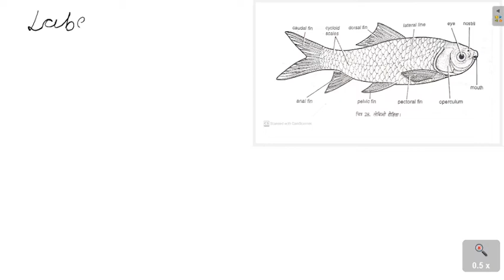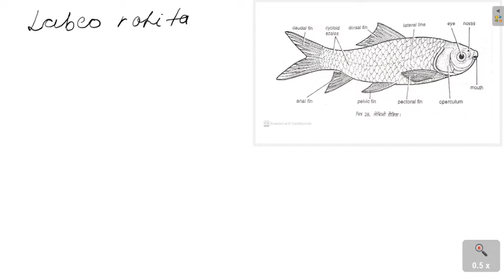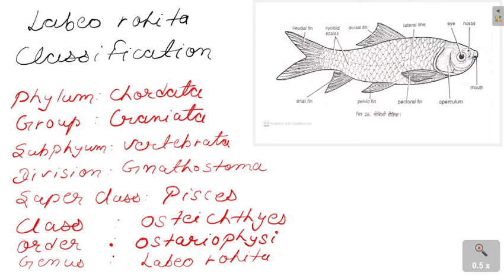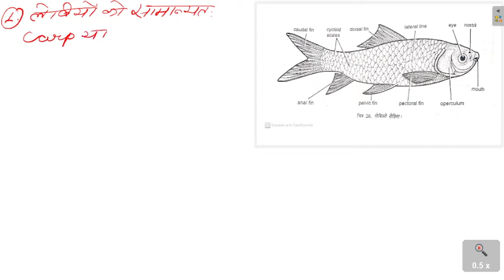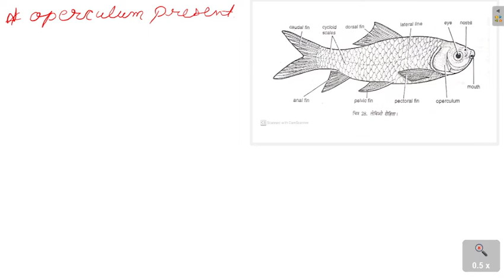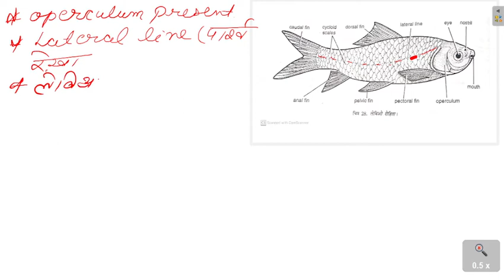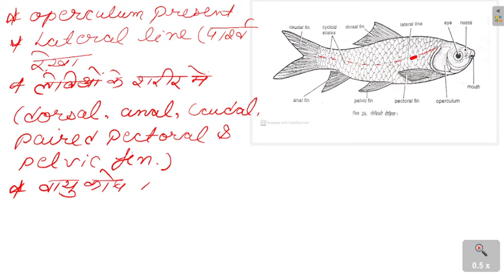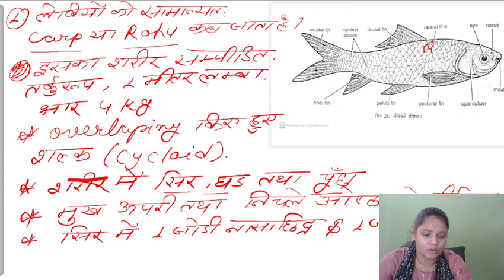Labeo rohita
( Labeo rohita ) specimen of B.Sc. 2nd year and 3rd year, ( Aquatic adaptation )
SPECIES OF FISHES
This video is made for the purpose for practical spotting,, in which you get best score..